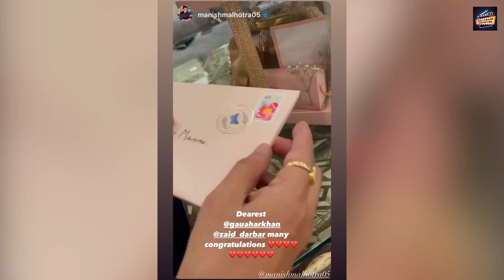Gauhar Khan & Zaid Darbar's Haldi Ceremony Full Inside Video GauharKiShadi​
Gauahar Khan & Zaid Darbar's Haldi Ceremony Full Inside Video

 Gauahar Khan Haldi Ceremony